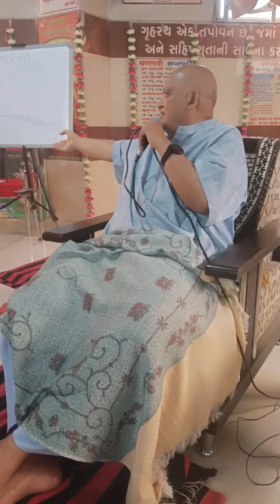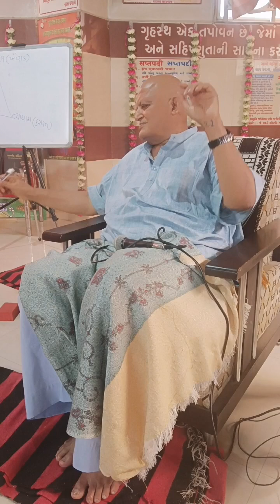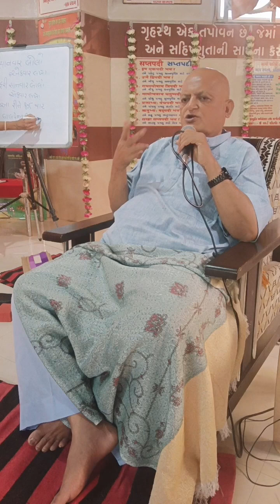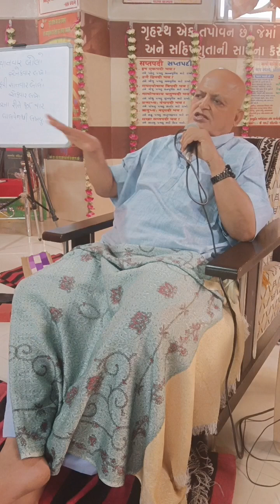૪૨૫ પ્રેગનેટ બહેનોએ ધ્યાનમાં રાખવાની ખૂબ ઉપયોગી બાબતો અને લેવાના ઔષધો ભાગ ૪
425 Very Useful Things to Keep in Mind for Pregnant Sisters and Medicines to Take Part 4
૪૨૫  પ્રેગનેટ બહેનોએ  ધ્યાનમાં રાખવાની ખૂબ ઉપયોગી બાબતો અને લેવાના ઔષધો  ભાગ ૪
જય ભગવાન
YouTube માં
આ પારસ સ્મૃતિ ચેનલની લીંક છે.
Youtube.com@paeassmruti
તેમાં જોડાઈ જવા વિનંતી
મારા બંને ફોન નંબર સેવ કરી લેવા વિનંતી.
 કૌશિક પારેખ દાદા
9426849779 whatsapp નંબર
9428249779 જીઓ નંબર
ટેલિગ્રામ
Paras Divya Atma
આજે વસંત પંચમી ના દિવસે નવી ચેનલ શરૂ કરવામાં આવેલ છે.
જે માં પ્રેગનેટ બહેનો માટે ઉપયોગી વિડીયો મૂકવામાં આવશે.
તો ચેનલ સબસ્ક્રાઇબ કરવા વિનંતી છે.
જય ભગવાન